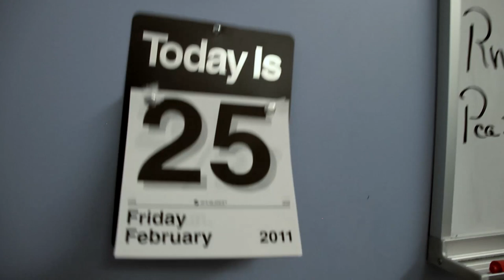Farewell To Hollywood - Official Trailer (2015) - HD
In Theaters (NY and LA, February 25th, 2015).

In a recurring poetic image, 17-year-old Regina Diane Nicholson swings between heaven and earth on a breathtakingly high cliff by the sea. Reggie is a tomboy struggling with cancer, her parents and her dream of making a film. She impresses us with her loving, strong personality and wisdom beyond her years, as well as her morbid sense of humor. When director Henry Corra met 17-year-old filmmaker Regina Nicholson at a film festival, he agreed to help her make a feature film. What developed over nearly two years is a powerful friendship and poignant relationship between Reggie and Henry. He became her collaborator, friend and defender in her fight to find artistic and personal freedom. When Reggie turns 18 and can make decisions on her own, things become even more intense. This film is a poetic fairytale about love and death, holding on and letting go, one that invites us to discuss the relationship between filmmaker, subject and family. An eclectic mix of images with the intimacy of a video diary or home movie, it is filmed both by Henry and by Reggie and supplemented by their text message exchanges, images from her favorite movies, and fairytale-like scenes with songs that together form a heartwarming, but also heartbreaking and controversial ode to Reggie’s life.